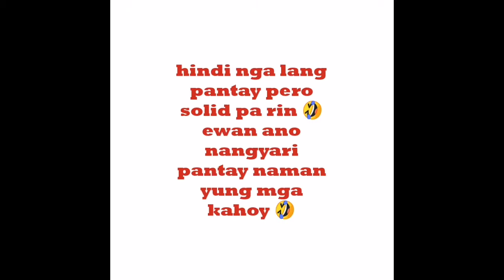DIY viewing cage ng kalapati 😁👍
a day with kids home alone with Dad 🤣